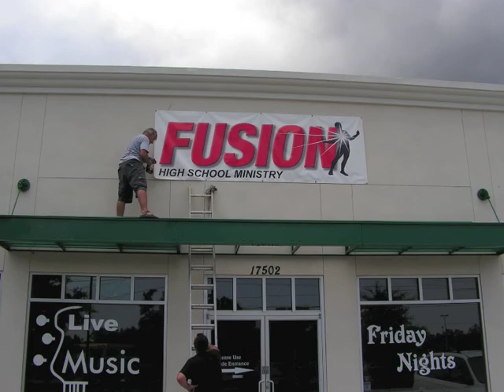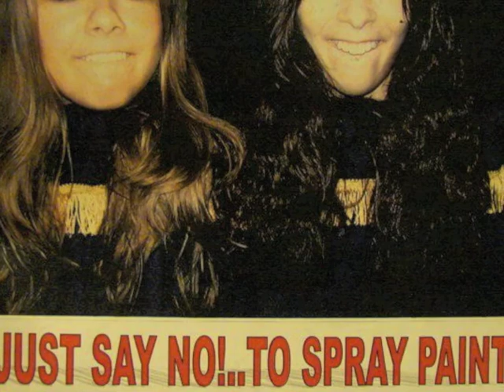Youth Ministry 25th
A look back at our Youth Ministry for 25 years at St James United Methodist Church in Tampa, FL.  St. James youth ministry programs are committed to growing and engaging students through balanced programs incorporating worship, small group bible study, fellowship, outreach, and service/mission opportunities